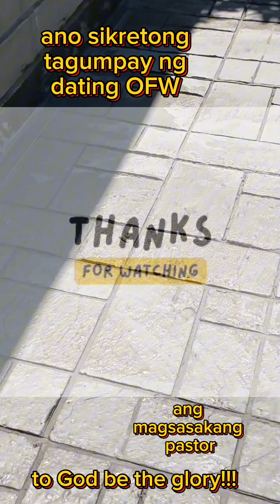sikretong tagumpay ng dating OFW